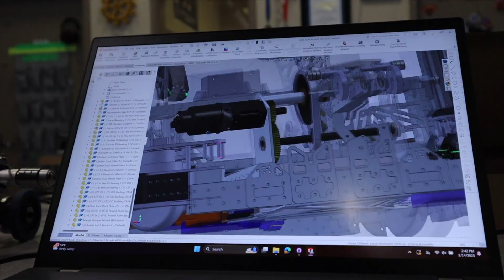FRC 2025 Week 6 Recap - FRC 3255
FRC 2025 Week 6 Recap! Revealing what our team has completed this week for the, FRC 2025 Season, FIRST Reefscape!

Edited by Ace Williams, ACDC
Filmed by Bee Darling, Josh Phipps, Basil Fitzgerald